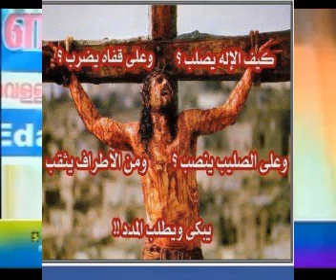Is Jesus christ God?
Jesus christ son of Mary.Jesus is considered a Muslim.Jesus is unique for being the only prophet in Islam who neither married nor had any children.Muslims believe that Jesus will return to earth near the Day of Judgment to restore justice and to defeat